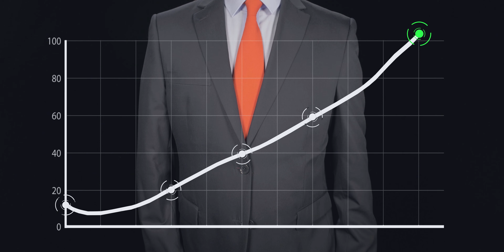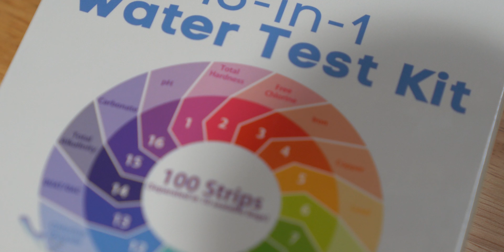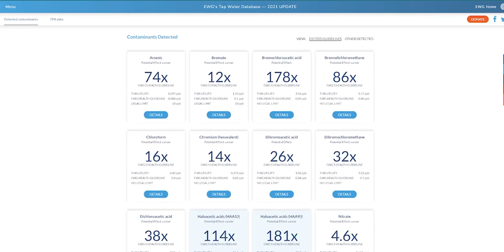3 Things to Make MORE Money in Your Plumbing Business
Are you a plumber who wants to make more money?  In this video, I talk about three different things that you can do to increase your profits in your plumbing business. Whether you're just starting out or you've been in the business for a while, these tips will help you take your plumbing business to the next level!